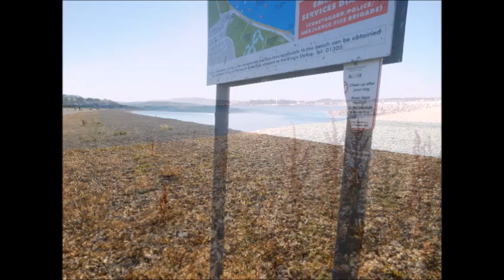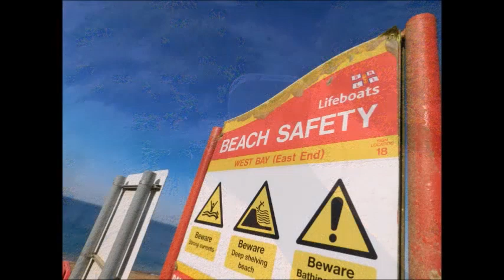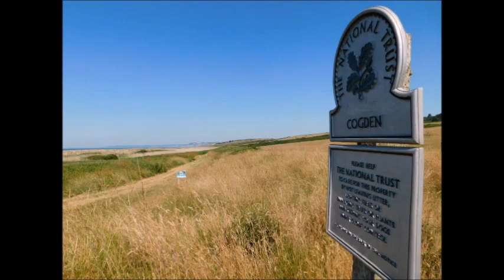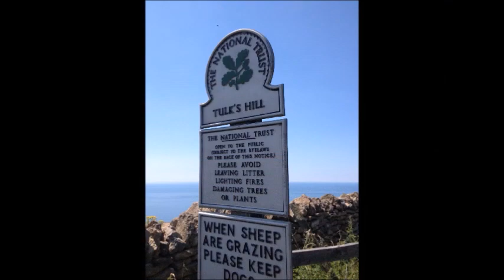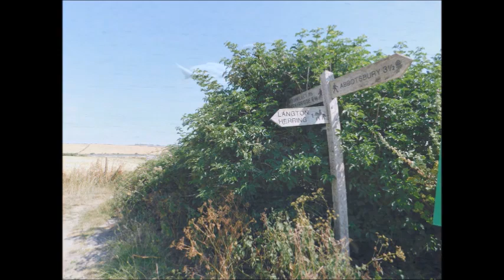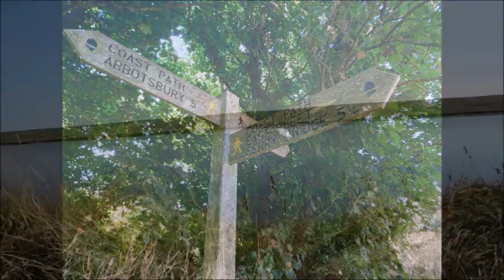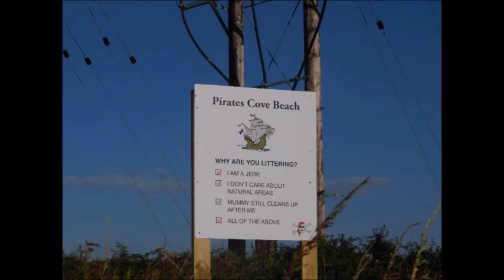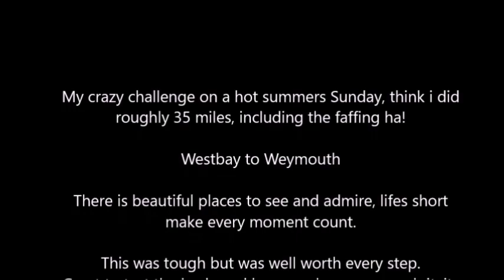westbay to weymouth main video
My mad Journey, caught bus to Westbay and walked to Weymouth. Hot sunny weather but made me more determined to complete the challenge yay!